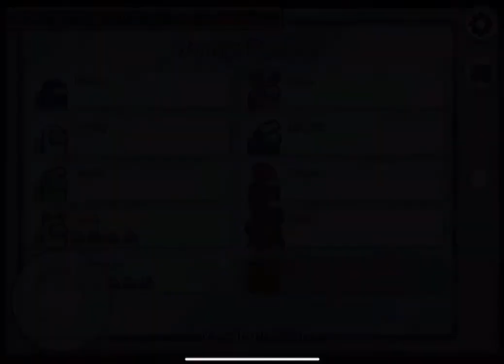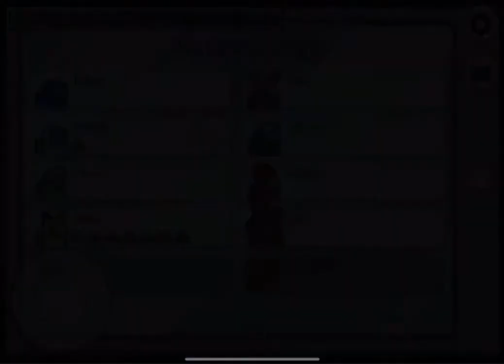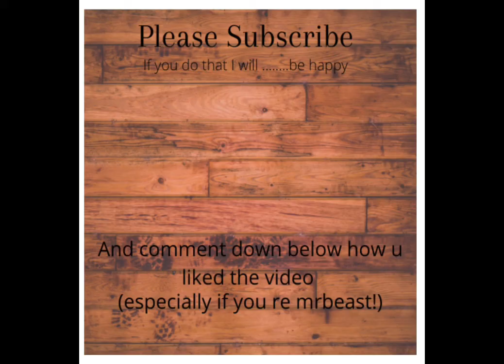Among Us Gameplay: Walkthrough Part 1 BY MaX King